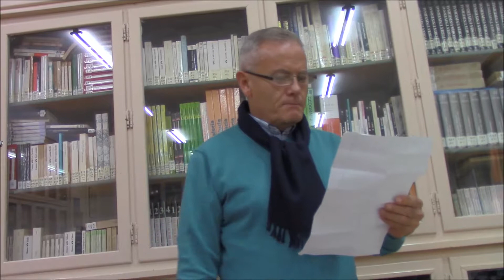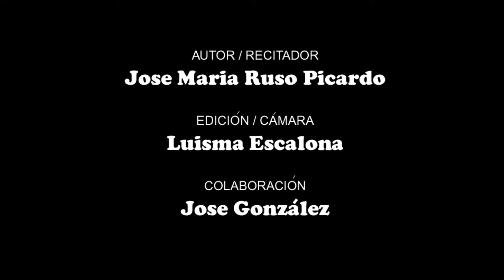POEMA HOMENAJE A JUAN ROSA "EL PULGA"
Un alumno de la ESPA de adultos se suma al homenaje que la ciudad de Málaga le hace al humorista Juan Rosa "El Pulga" del "Dúo Sacapuntas"